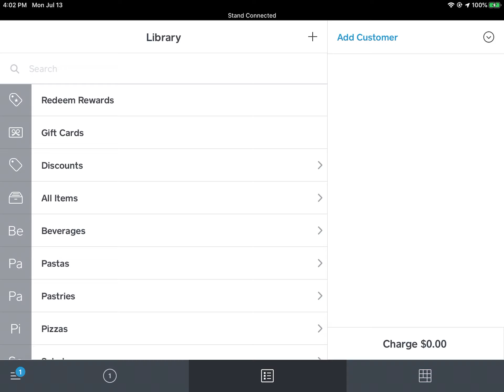Refunding orders on Square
This video shows you how to process refunds on Square for orders that were received through the app. The process is similar to how in-person transactions are refunded.